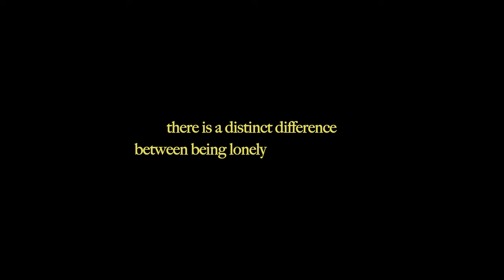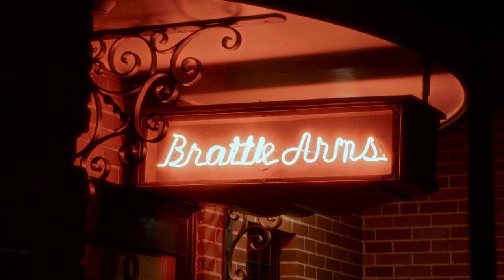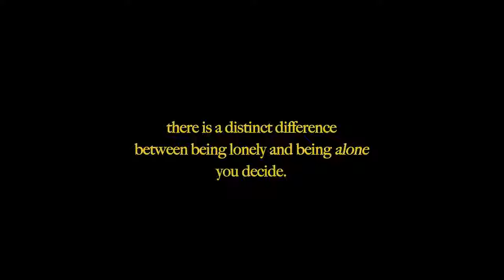Alone on a Friday Night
in this week's video i went out...
big mistake.

 4k cinematic vlog

filmed with my canon 90d, edited in adobe after effects, color graded with magic bullet looks & dehancer's film emulation plugin (as well as an attempt at davinci resolve), i decided to go out instead of just watching anime as i typically would. enjoy this week's cinematic vlog

shot & edited by @styvly